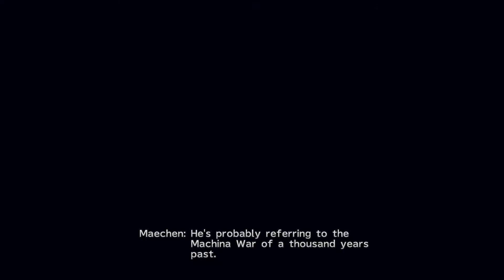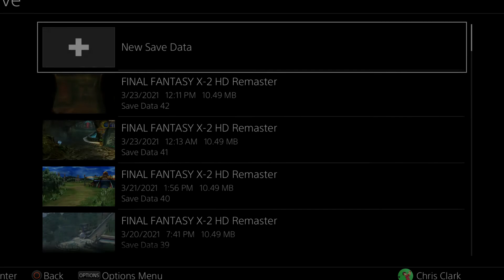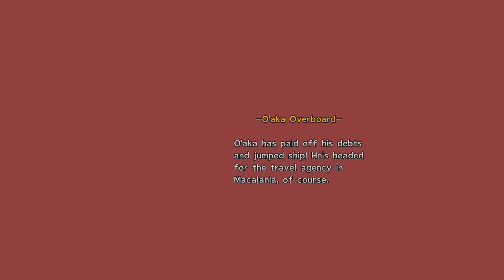Final Fantasy X-2 HD Remastered - NC - 100% - Chp 3 - Crimson Sphere 4- Thunder Plains - Millionaire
We check on LeBlanc and her gang to find her sulking in her room. Logos shows us some spheres that were recorded and we see Nooj below Bevelle when we were down there as well. We pick up the Crimson Sphere 4 and then head to the Thunder Plains to send Lian and Ayde to Kilika to fix Khimarhi's horn. Before we make our way to Macalania, make sure to pay off O'aka's debt. This will cause a mission.